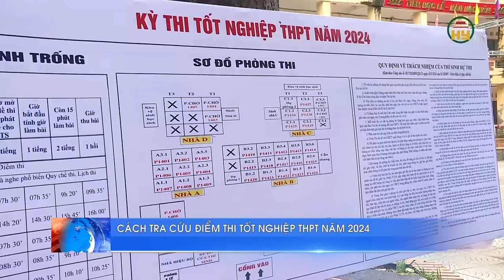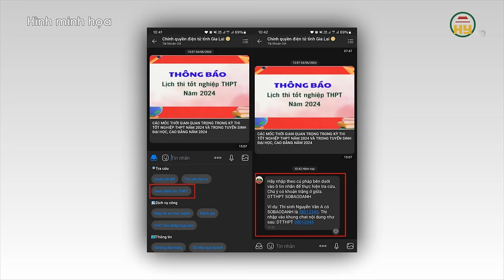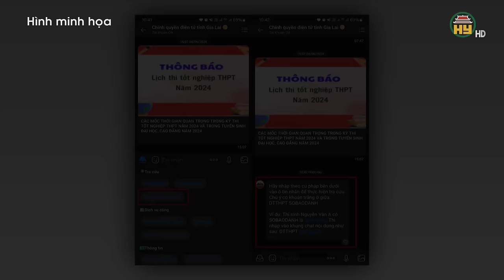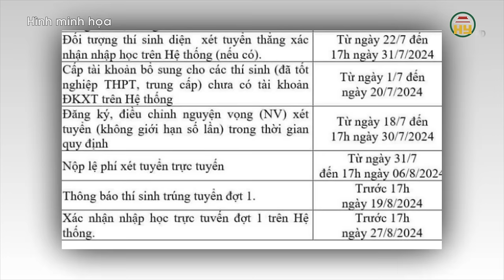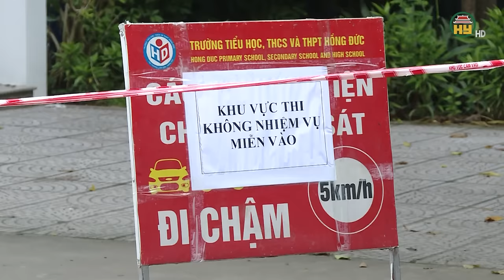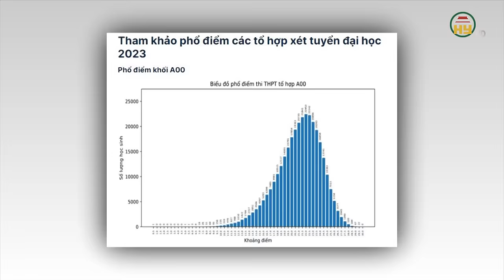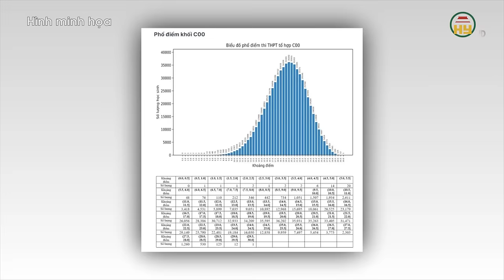Cách tra cứu điểm thi tốt nghiệp THPT năm 2024